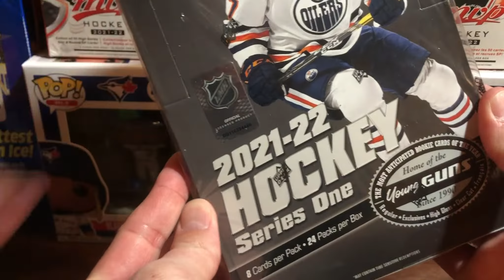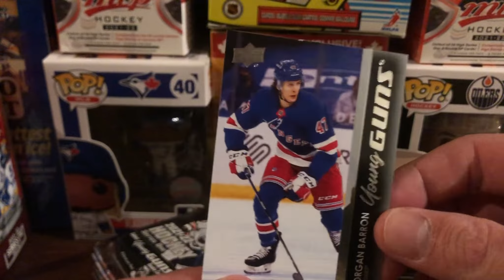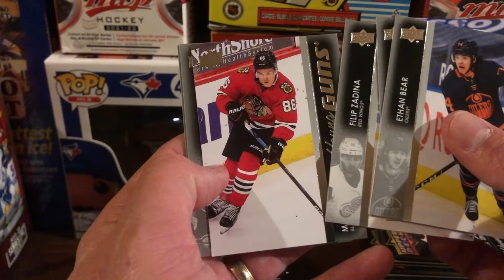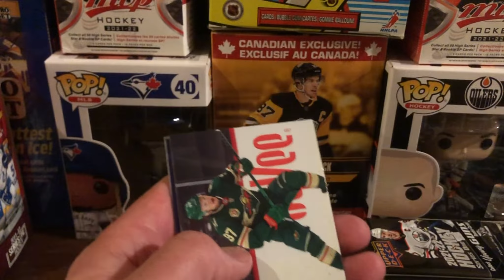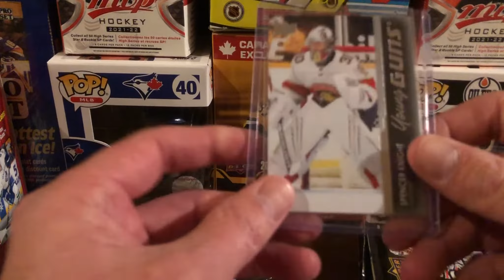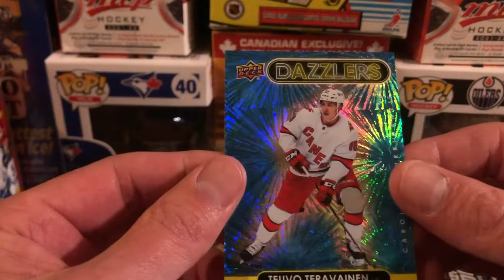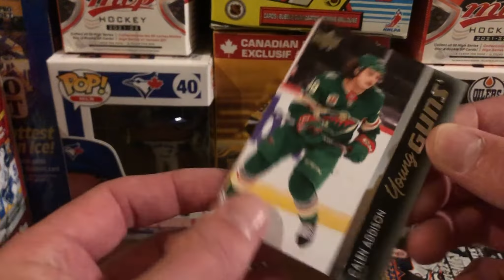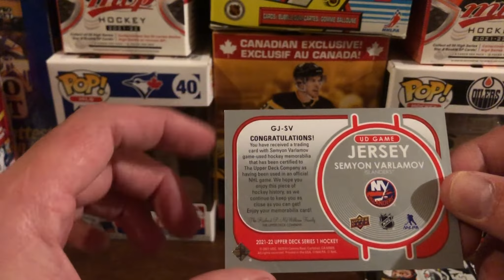2021-22 Hockey Card Box Break UD Series 1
We crack open our second box of the newest series from UD. 2021-22 hockey card box break UD series 1 box #2